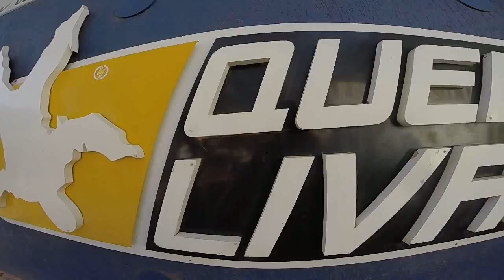Salto de Paraqueda do Rafael S na Queda Livre Paraquedismo 05 08 2016